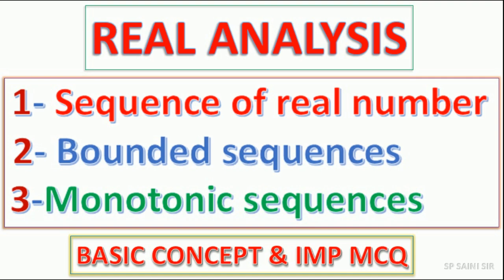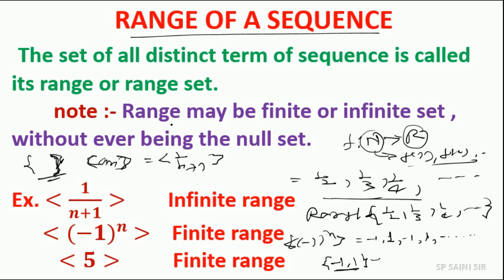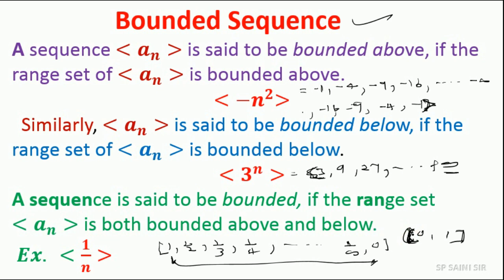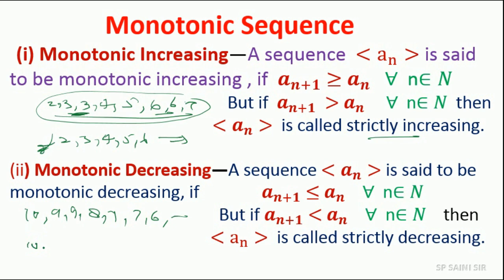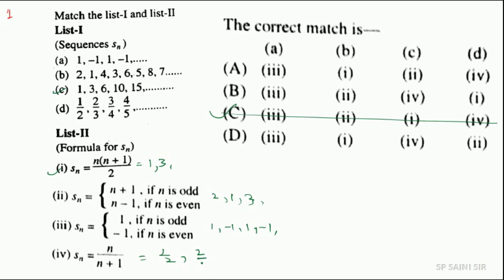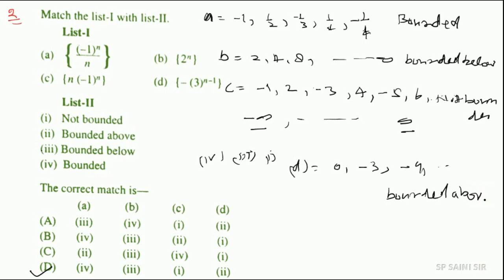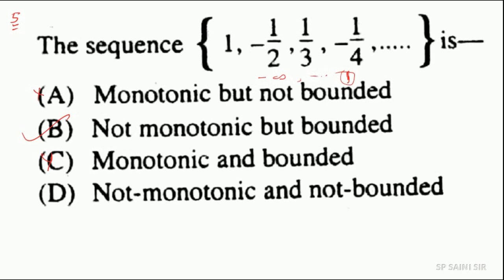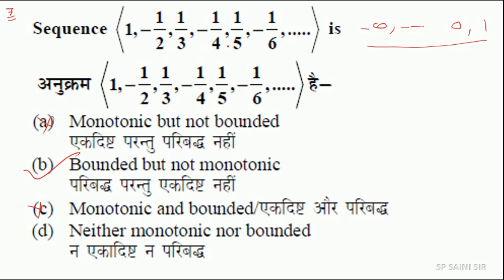GIC LT GRADE || ALL TGT PGT EXAMS | REAL ANALYSIS || SEQUENCE || BASIC CONCEPT || IMPORTANT MCQ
NDA MATH
TGT MATHS
PGT MATHS
IIT MATHS